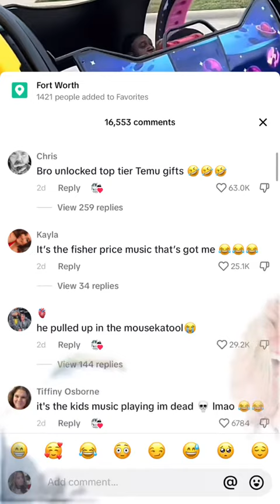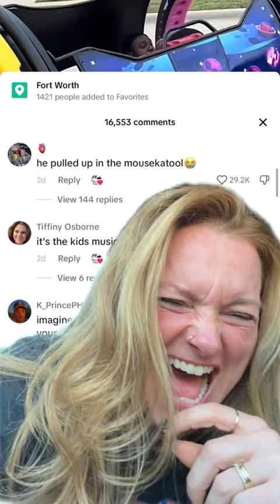greenscreen There will be signs.